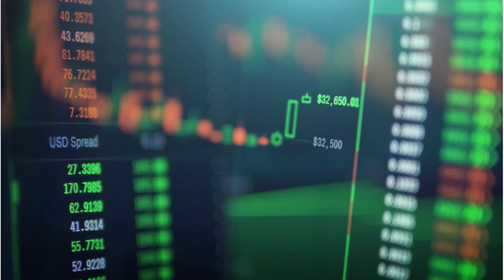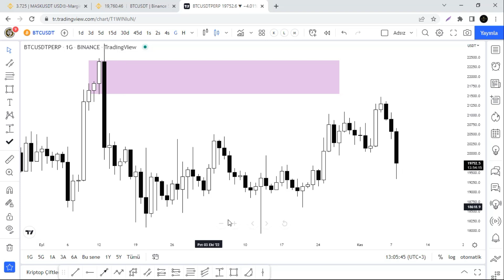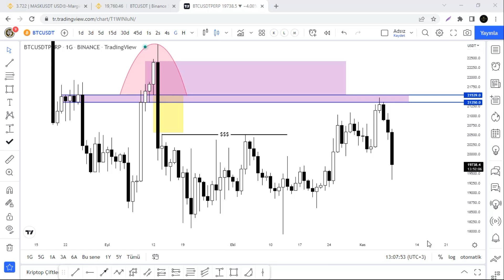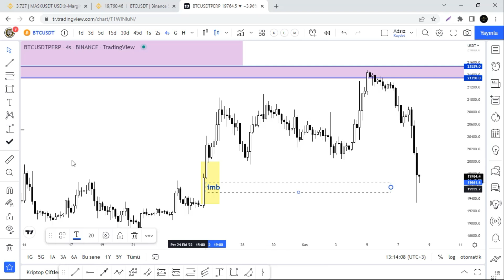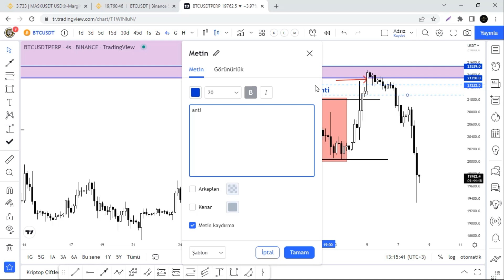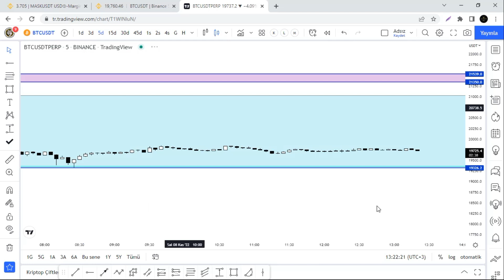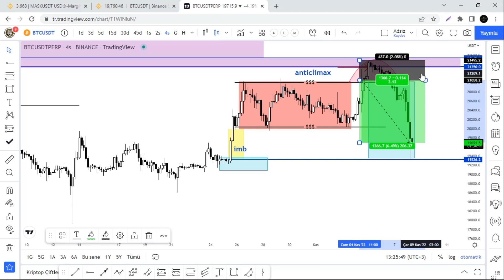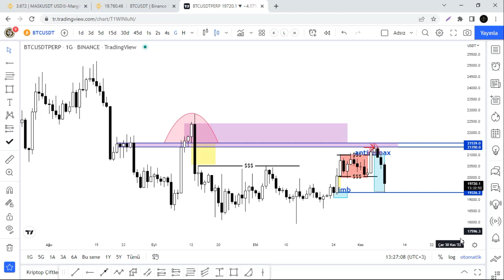BITCOIN YÜKSELİŞ VE DÜŞÜŞÜNÜ PRICE ACTION BAKIŞ AÇISIYLA İNCELEMEK,TEMEL ANALİZ ELZEM Mİ (FTT OLAYI)